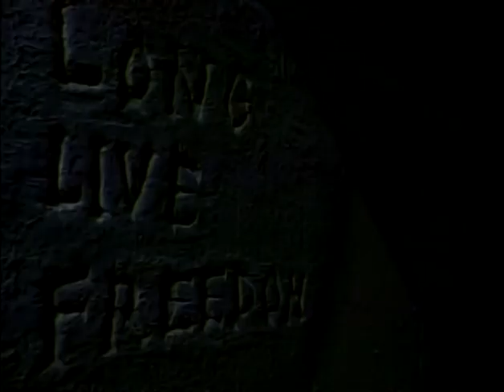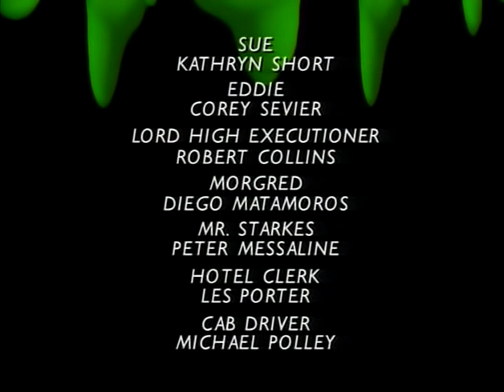Goosebumps S01E16-E17 A Night in Terror Tower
About:
Part 1 - A family is plagued by apparitions and strange echoes and haunted by a mysterious figure while on vacation in London, England.

Part 2 - After strange events occur in the Terror Tower while on vacation in London, Sue and her brother Eddie are transported back in time.